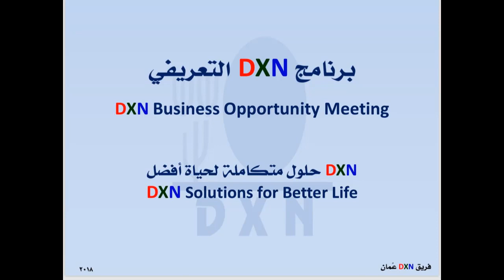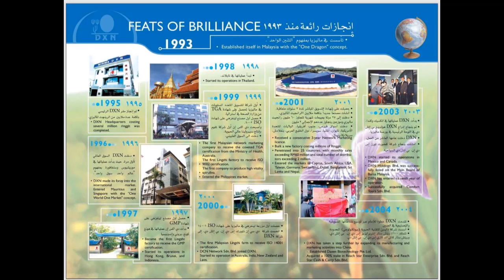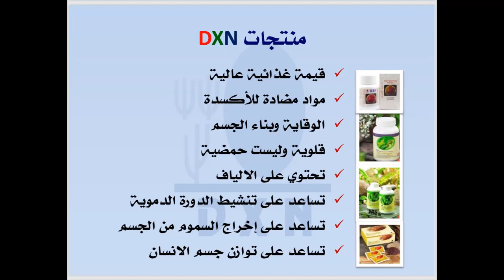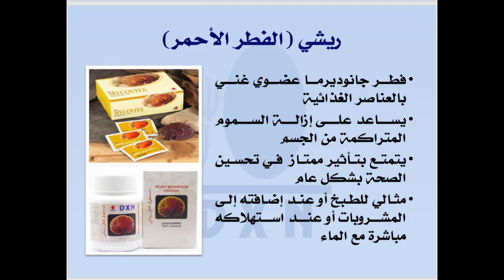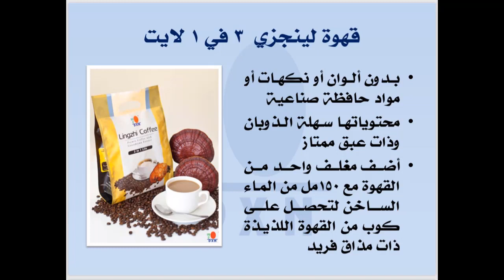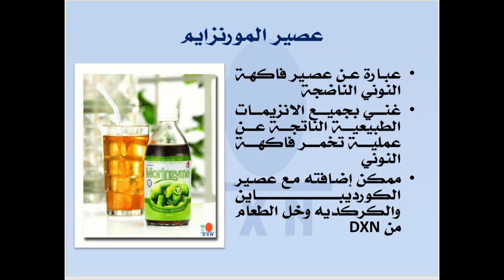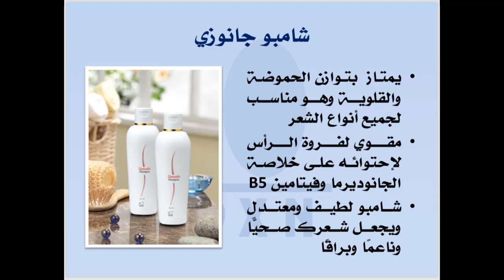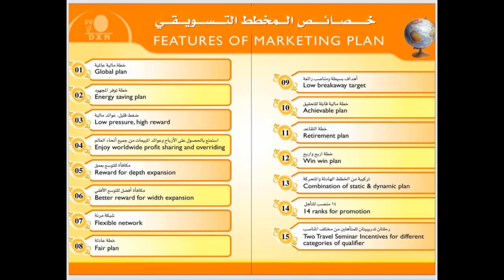برنامج تعريفي مختصر عن (DXN)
أ. خليفة الصولي